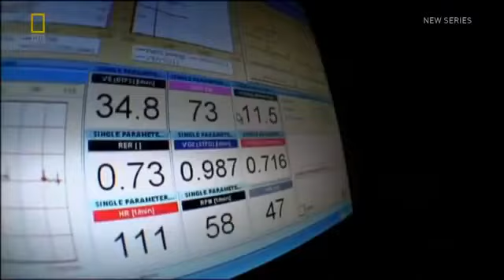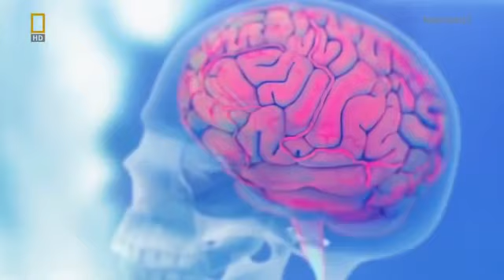[Documentary 2017] - Seconds from Disaster: Into the Death Zone (Full Documentary)